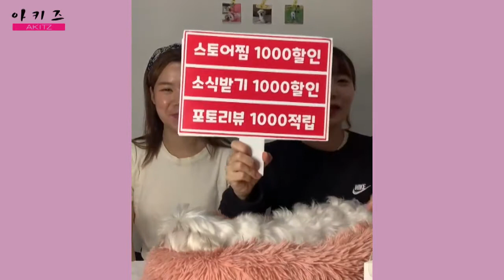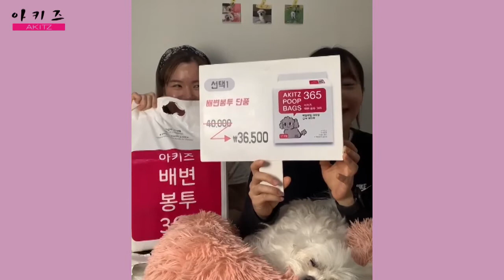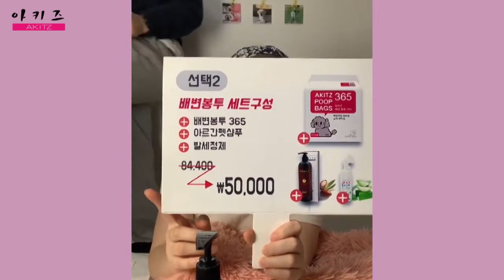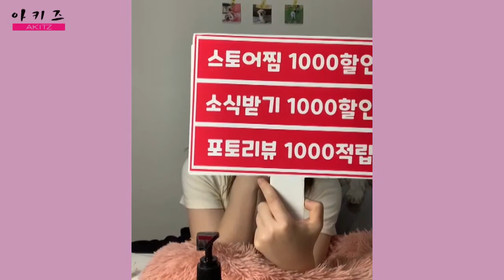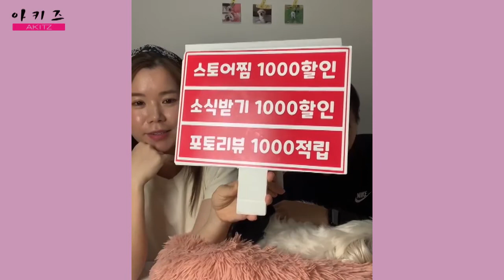강아지 산책패키지 특가🐶🎁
날씨가 너무너무 좋아요~
이제 금방 더워질텐데😥 좋은 날씨 만끽하러 산책나가요🦮

이제 외투도 필요없는 날씨라서
주머니없는 옷을 입을때 산책가방을 메야했잖아요~

그럴때 아키즈 배변봉투 한장만 챙겨서 가볍게 나가세요~
휴지, 물티슈 다 필요없어요..
배변봉투 한장이면 다 되니까요🤗

▣ 아키즈펫 instagram : @akitz_pet

▣ 카카오톡 @아키즈뷰티 @아키즈

코로나19로 인해 어려움을 겪고 있을 샵주님 및 원장님께 힘을 드리고자
무료로 광고 지원해 드립니다.

어려운 이 시기에 조금이나마 보탬이 되고자 이벤트를 진행하게 되었습니다.
아키즈가 응원합니다!

아키즈에 보내신 성원과 사랑 잊지 않겠습니다.

광고를 원하시는 분 연락해주세요~^^

카카오톡 -@아키즈
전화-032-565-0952